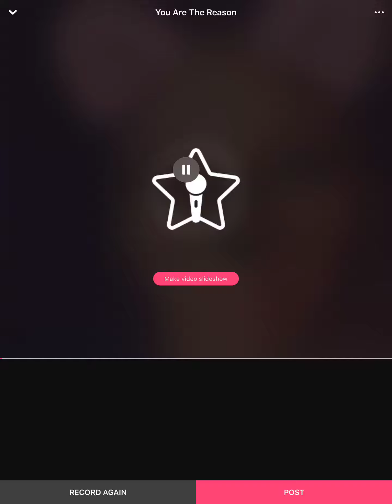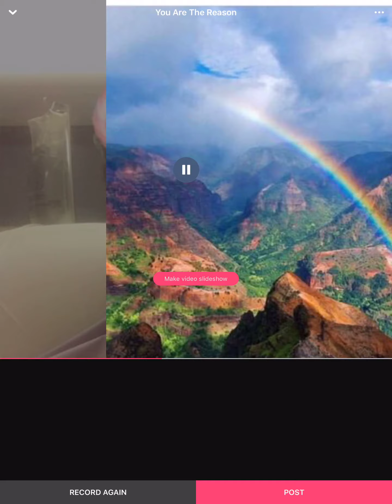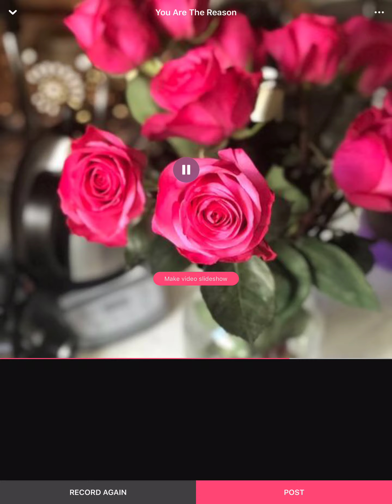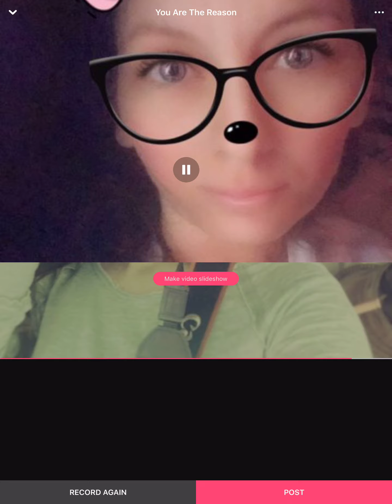You Are The Reason - Desirae Cover